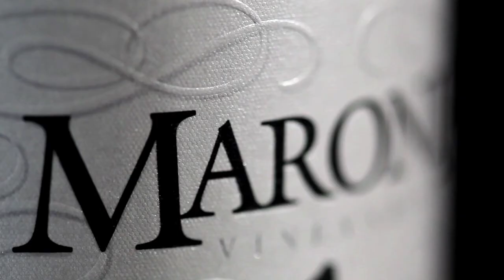Vidéo démo vin et spiritueux - Studio vidéo Montréal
Découvrez les services de notre studio de vidéo à Montréal